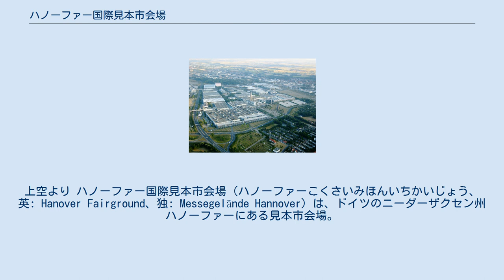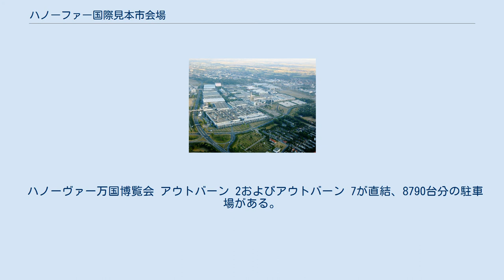ハノーファー国際見本市会場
上空より ハノーファー国際見本市会場（ハノーファーこくさいみほんいちかいじょう、英: Hanover Fairground、独: Messegelände Hannover）は、ドイツのニーダーザクセン州ハノーファーにある見本市会場。
総面積約100万m2、27の展示ホールを合わせた総展示面積は498,000m2で、世界最大級のコンベンション・センターである。
このうち1号館は73,000m2で、世界最大の展示ホールとしてギネス世界記録に掲載されている。
 エルメスタワー 第二次世界大戦以前にあった航空機の整備工場跡地に、1947年に開設された。
1956年から1958年にかけて、展望塔「エルメスタワー」が建設された。
1970年には、世界最大の展示ホール「1号館」が完成した。
 ハノーヴァー万国博覧会 アウトバーン 2およびアウトバーン 7が直結、8790台分の駐車場がある。
タクシーではハノーファー中央駅より約20分、ハノーファー空港より約40分。
 ハノーファー中央駅よりハノーファーLRT8系統、18系統、またはE系統で約20分。
ハノーファー・メッセおよびCeBIT開催中は、ハノーファー空港からの直通電車も運行される。